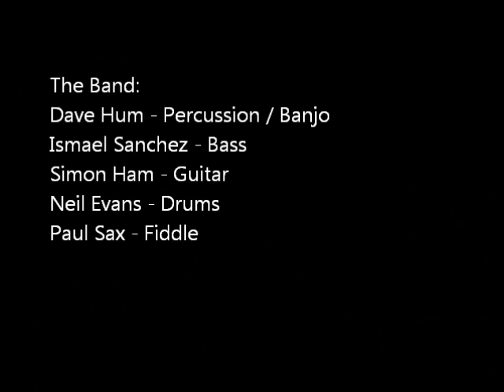Dave Hum - The Huckleberries - 2003 Larmer Tree Festival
A short clip of The Huckleberries playing the mainstage at the 2003 Larmer Tree festival.
The tune is "Pulse" and this is part of the percussion breaks between me and Neil the drummer.
The Band: